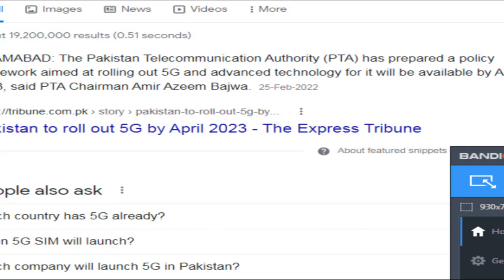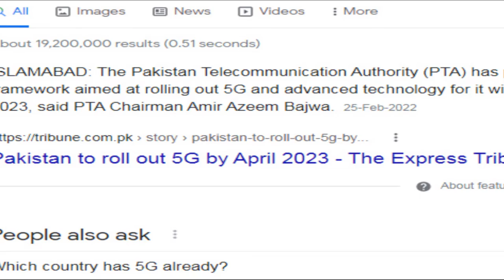Abhi 5G Phone MAT LENA ❌ Why?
Inspired From Technical Sagar

Hello Friends
In this video, I will talk about 5G Smartphones and why you should not buy a 5g smartphone right now in PAKISTAN. Why every budget smartphone segment is coming with 5G feature even when the 5g services are not launched and working in PAKISTAN. When you can expect 5g to come in Pakistan and what are the future of 5g phones and 4g phones.